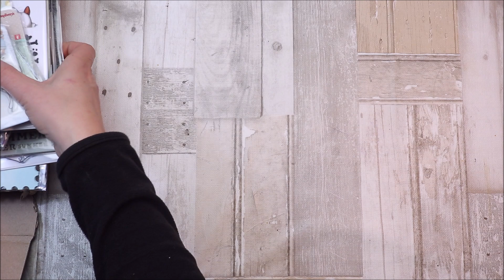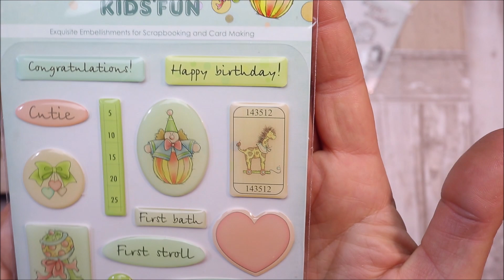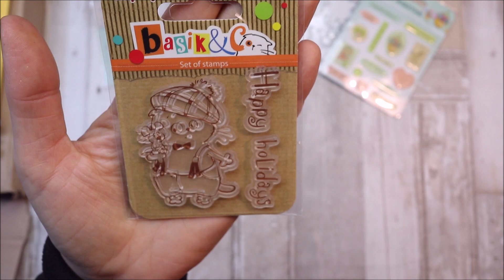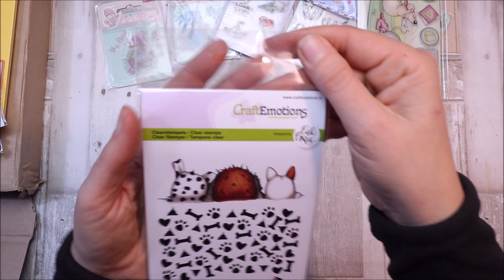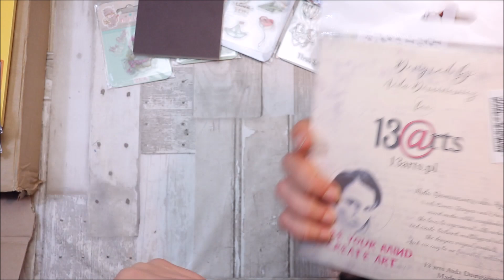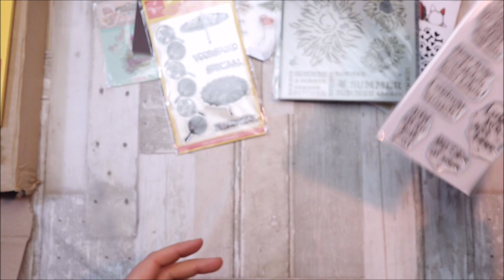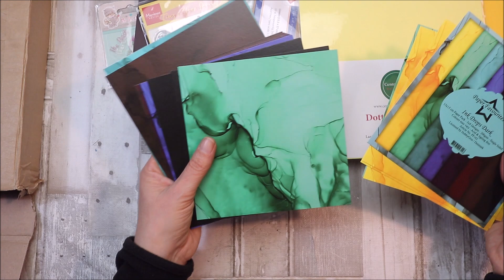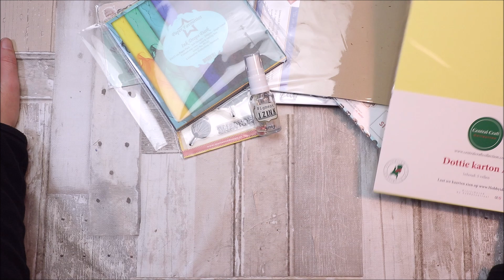FREUPOST VON FAMOSIO.DE | BASTELSHOP FAMOSIO KOOP | KREATIVSUCHT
*WERBUNG da Markenerkennung. Alle im Video benutzten Sachen habe ich von Famosio.de zur Verfügung gestellt bekommen. Ich erhalte kein Geld oder sonstige Vergünstigungen fürs Zeigen.

Ich habe noch einmal ein tolles Paket vom genialen Ausbildungsshop

bekommen. Für mich ist diese Art von Shop einzigartig und auch etwas ganz besonderes, was natürlich eine Vorstellung und Unterstützung wert ist.

Hier könnt ihr euch das Projekt und die beiden Azubis noch einmal genauer anschauen:

Folgende Produkte wurden mir unentgeltlich zugesandt:
Handlettering Sprüche fürs Herz 6,80
-15x15cm

Dinge, die ich fast immer benutze:
*Band breit

*Stanzen Anhänger
*Karin Brush Marker
*Kleber klein
*Teflon Falzbein

Alle Produkte findet ihr noch einmal unter folgendem Link:

*Hüllen Stempel A6
*Hüllen Stempel A5
*LP Hüllen für große Blöcke
*LP Hüllen für kleine Blöcke
*Woodland Set
*Vintage Set
*Pastell Set
*Marker Papier

Wenn Ihr über die gekennzeichneten Links ein Produkt erwerbt, erhalte ich eine Provision! Dies hat jedoch keine Auswirkung auf meine Beurteilung des Produkts und setzt nicht voraus, dass ich das Produkt gratis zur Verfügung gestellt bekommen habe. Für euch wird es dadurch nicht teurer. Man sollte jedoch immer Preise vergleichen.